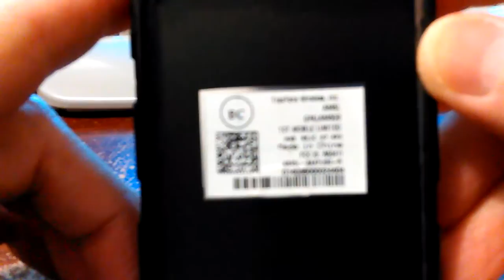Don figuring out unlocking Alcatel A845 Phone VID_20170629_182402.mp4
Don figuring out unlocking Alcatel A845 Phone

Thanks,

Don